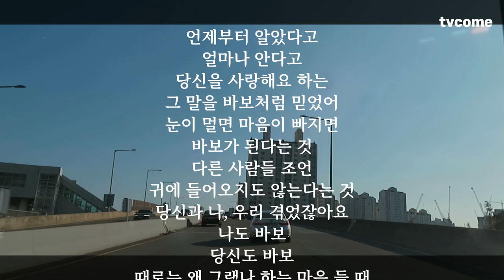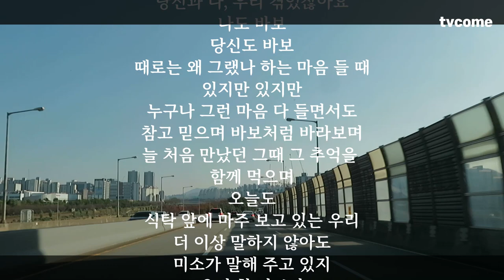[시읽기] 좋은시, 추천시, 감동시, 유명시, 인생시, 사랑시, 뭉클 김대응시집 중에서 한 편의 시_41 바보 사랑